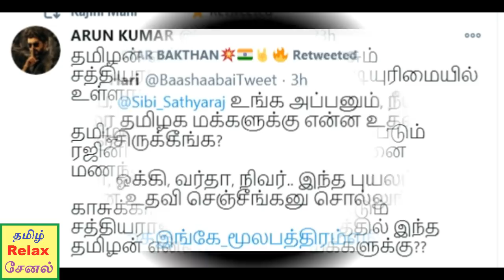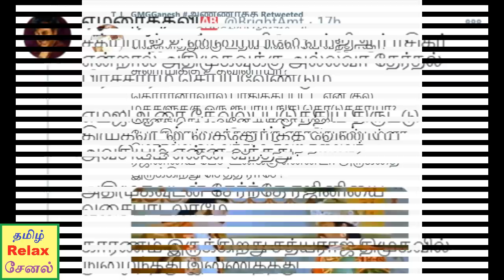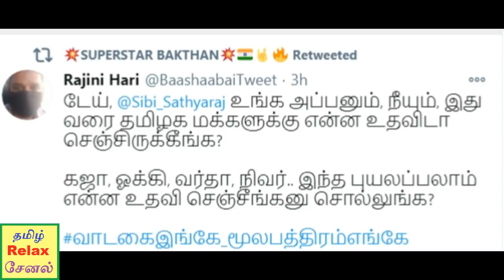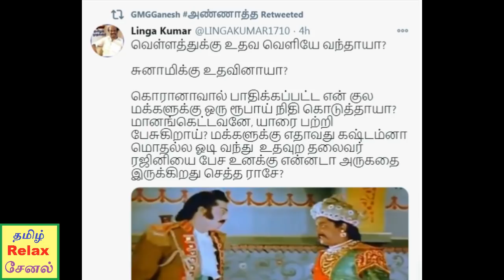சற்றுமுன்: ரஜினியை கிண்டல் செய்த "சத்யராஜ் மற்றும் அவரது மகனை" கழுவி, கழுவி ஊற்றும் ரசிகர்கள்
rajini sathiyaraj tamilrelaxchannel சற்றுமுன்: ரஜினியை கிண்டல் செய்த "சத்யராஜ் மற்றும் அவரது மகனை" கழுவி, கழுவி ஊற்றும் ரசிகர்கள் - அலறி ஓடும் சிபி.சத்யராஜ்